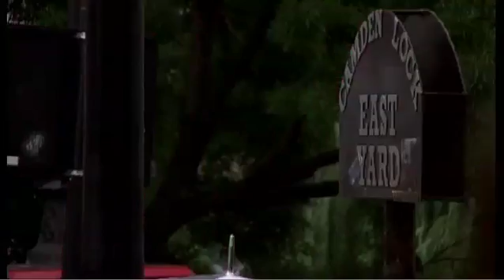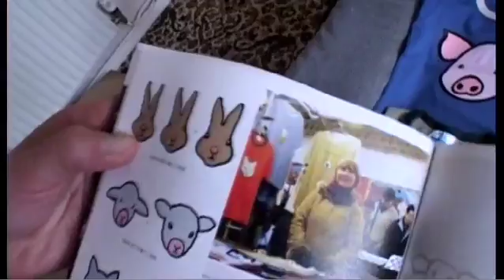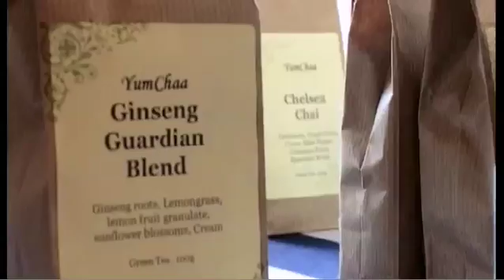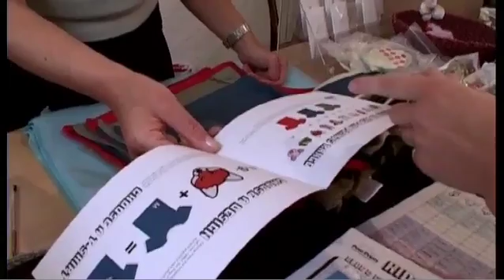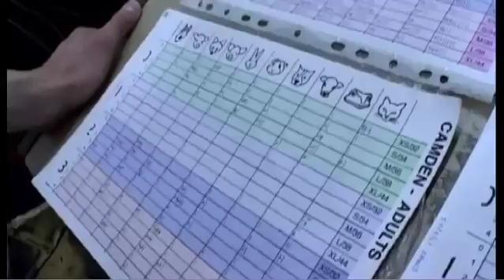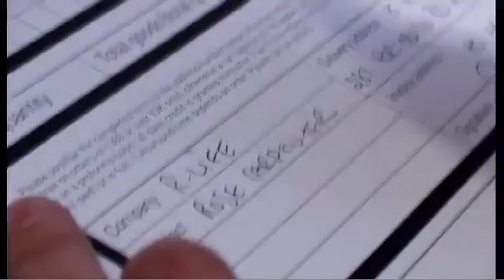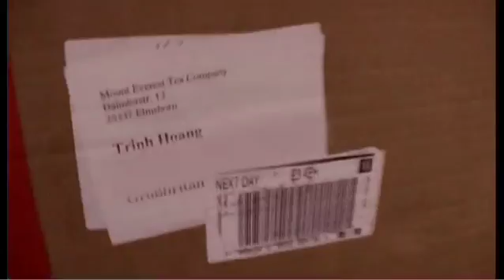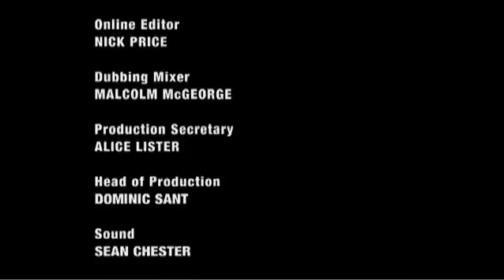the market prog 5